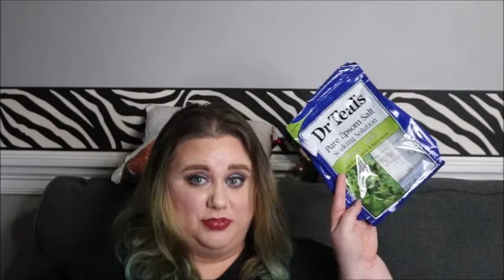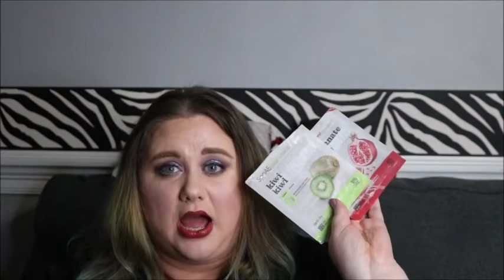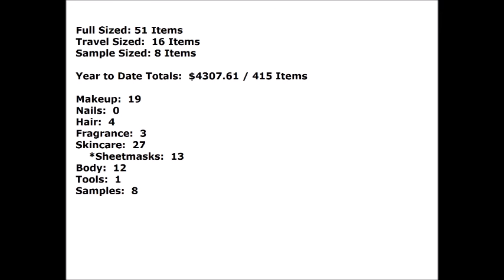August and September 2021 Beauty Empties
Camera I Use:  Canon Rebel T6i (w/ an 18-55 Lens)